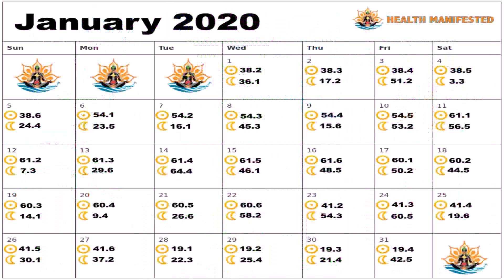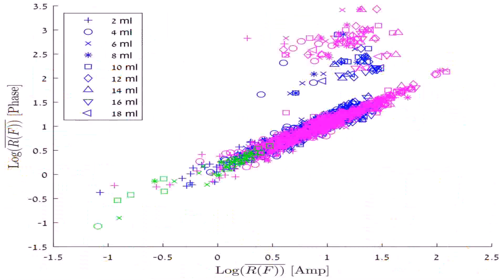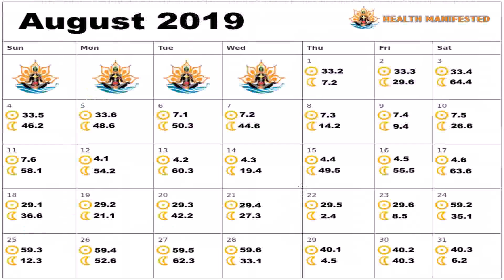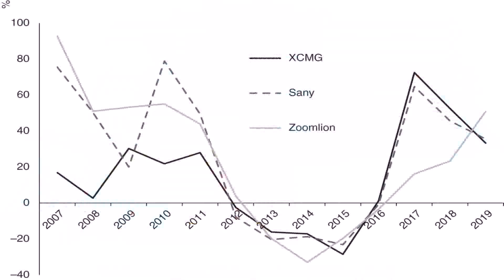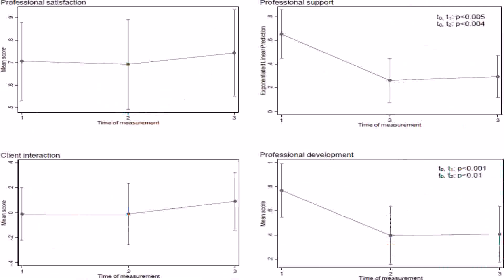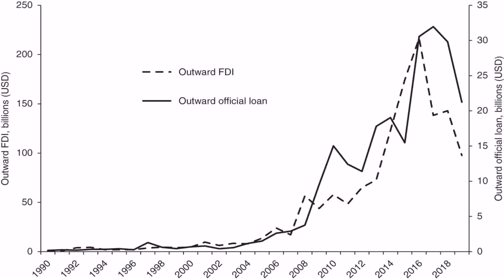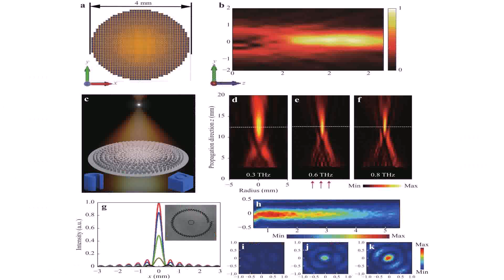Buy Car NY 5% DP